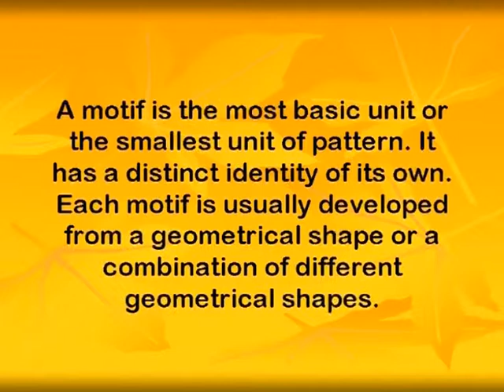65 eng MOTIF & DEFINITION